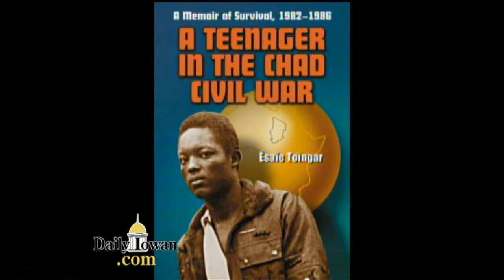Daily Iowan TV: Wake Up for Your Rights